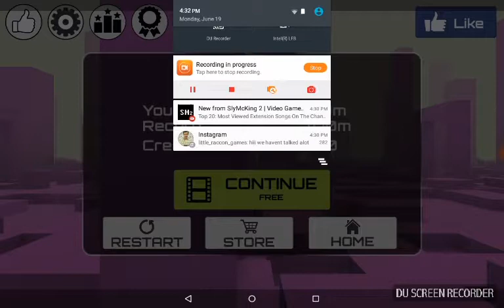GET RID OF THESE FUCKING FIDGET SPINNER ADS!!!!!! (Infinite speed game play)